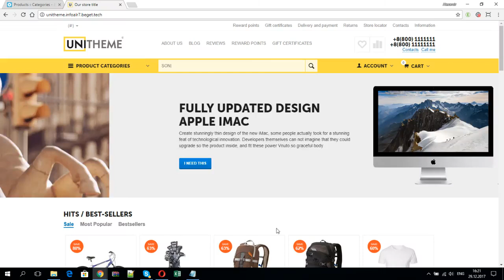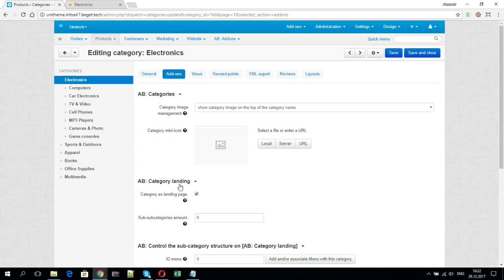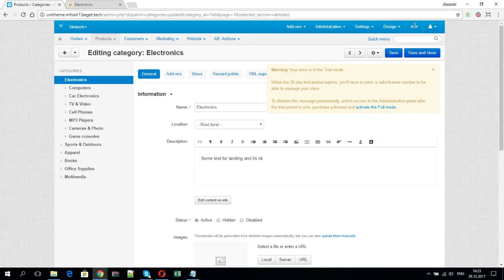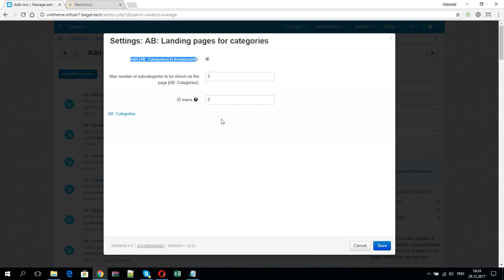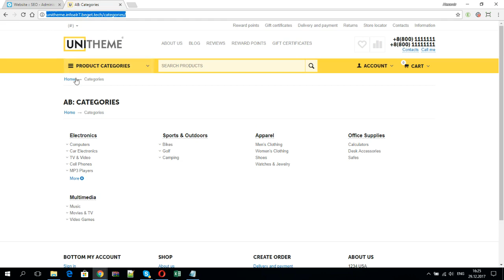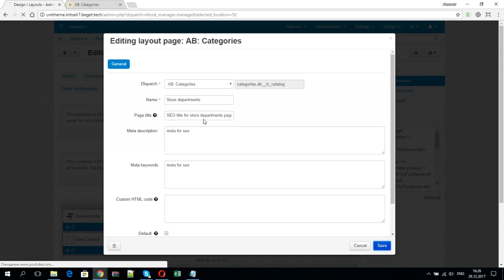UniTheme - working with Landing pages for categories addon